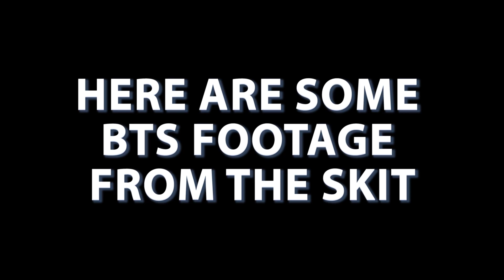Filming funny skits during Hurricane Gita! Hilarious Gods Plan Video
With the release of Drakes Gods plan, we jumped onto a funny instagram video and went and filmed it during the worst possible time, when New Zealand was supposed to be struck with Hurricane Gita. Luckily it wasnt raining and we managed to film the comedy video at Greenlane McDonald's!

Thanks to James for the edit on this!